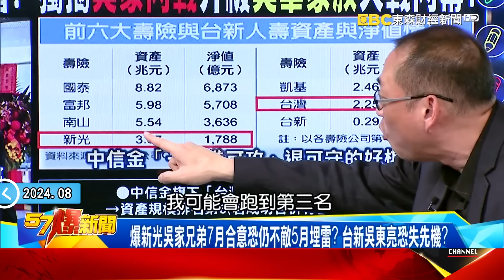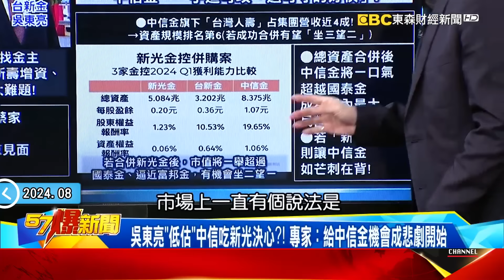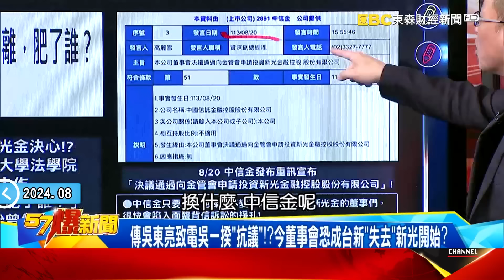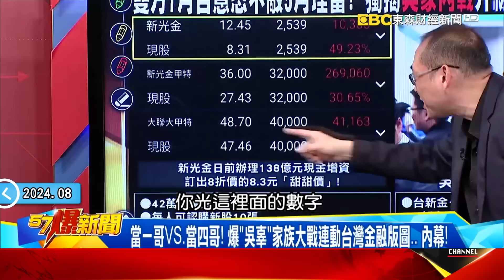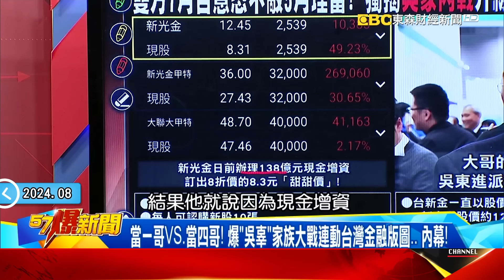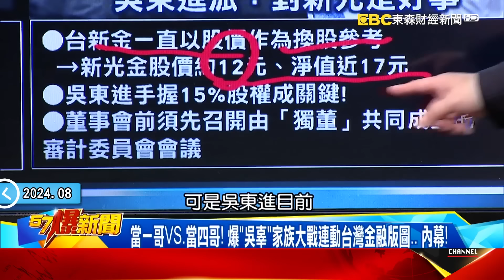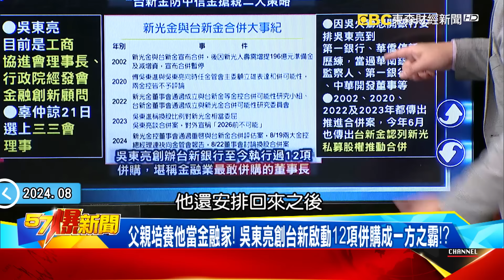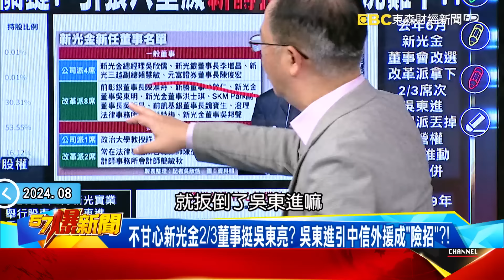「新新確定併了」20年曲折路！ 吳家兄弟分合不斷…「辜家」皆扮關鍵要角？【57爆新聞】@57BreakingNews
00:00 中信「抬轎」變搶親？ 獨揭「吳家內戰」升級成「吳辜家族」大戰內幕！
台新、新光雙開「臨董會」斷開中信攻勢？ 「新新併」三角困境有解？
「新新併」一談24年有望落幕？ 台新金「兩招」反制中信搶親…能成？
獨！「吳辜」大戰決勝關鍵「金管會」？ 吳東亮挖角「王美花」成好棋？！
「新新併」20年曲折路！ 吳家兄弟分合不斷…「辜家」皆扮關鍵要角？
爆新光吳家兄弟7月合意恐仍不敵5月埋雷？ 台新吳東亮恐失先機？
辜仲諒併新光「進可攻、退可守」？揭中信稱王「20年一遇」機運內幕！
吳東亮「低估」中信吃新光決心？！ 專家：給中信金機會成悲劇開始
傳吳東亮致電吳一揆「抗議」！？今董事會恐成台新「失去」新光開始？
當一哥VS.當四哥！ 爆「吳辜」家族大戰連動台灣金融版圖… 內幕！

23:41 新新併談20年卡在吳東進？ 爆暗通中信金賣「祖產」想搶主導權？！
台新、新光停牌「新新併」成局？ 吳東亮二策略反制防新娘被搶！？
誰能吃下新光要「上面」點頭？ 吳東亮身兼經發會顧問有優勢？！
父親培養他當金融家！ 吳東亮創台新啟動12項併購成一方之霸！？
新光金嫁誰吳東進成關鍵？ 引狼入室滅「新壽招牌」恐騎虎難下？！
不甘心新光金2/3董事挺吳東亮？ 吳東進引中信外援成「險招」？！
吳家內鬥害「新新併」喊20年都破局？ 吳東進竟3告弟媳彭雪芬？！